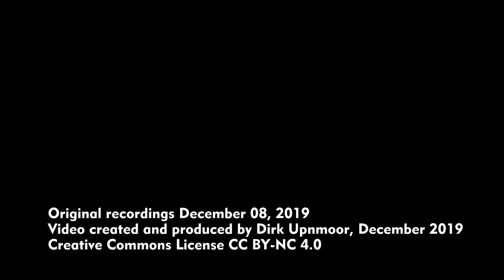Adventsdampf bei der Berliner Parkeisenbahn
Am 8. Dezember 2019 fuhr ein Dampfsonderzug bei der Berliner Parkeisenbahn. Es wurden mehrere Rundfahrten angeboten, die alle ausverkauft waren. Zuglok war die Lok „LUISE“, Hersteller: FABLOK/Chrzanow (Polen). In diesem Video seht ihr zuerst die Ankunft und Abfahrt auf dem Bahnhof Badesee, dann eine Abfahrt vom Hauptbahnhof der Parkeisenbahn.
Euch allen frohe Weihnachten!
Vielen Dank an alle für 1000 Abos!

On December 8, 2019, a special steam train was operating at Berliner Parkeisenbahn. The train made several trips (rounds through the park). All of them were sold out. The train was hauled by the locomotive "LUISE", manufacturer: FABLOK/Chrzanow (Poland). In this video you see arrival and departure at the station Badesee, then a departure from the main station of the park railway.
Merry Christmas to you all!
Many thanks for 1000 subscriptions!